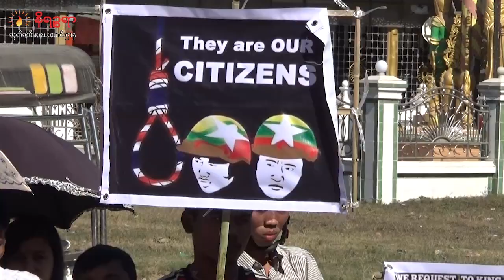ထိုင်းလိပ်ကျွန်းလူသတ်မှုနဲ့ တသက်တကျွန်းချမှတ်ခံထားရတဲ့ ဝင်းနဲ့ဇော် လက်ရှိအခြေအနေ (အင်တာဗျူးရုပ်သံ)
နိရဉ္စရာ၊ စက်တင်ဘာ ၂၄/၂၀၂၃ထိုင်းနိုင်ငံတောင်ပိုင်း လိပ်ကျွန်းလူသတ်မှုနဲ့ ပတ်သက်ပြီး သေဒဏ်ကနေ တစ်သက်တကျွန်းလျော့ပေါ့ ပြစ်ဒဏ်ပေးခံထားရတဲ့ ရွှေ့ပြောင်းလုပ်သား ရခိုင်လူငယ်နှစ်ဦးဖြစ်ကြတဲ့ ကိုဝင်းဇော်ထွန်းနဲ့ကိုဇော်လင်းတို့ဟာထိုင်းနိုင်ငံ ဘန်ခွမ်အကျဥ်းထောက်ထဲမှာ ထိန်းသိမ်းခံနေရပါတယ်။
လက်ရှိ သူတို့နှစ်ဦးရဲ့အခြေအနေဘယ်လိုရှိနေပါသလဲ။
အခုအချိန်ထိ သူတို့နှစ်ယောက်အရေးကို ပါဝင်ကူညီဆောင်ရွက်ပေးနေတဲ့ ထိုင်းနိုင်ငံအခြေစိုက်ပညာရေးနဲ့ ဖွံ့ဖြိုးတိုးတက်ရေးဖောင်ဒေးရှင်းရဲ့  ဦးထူးချစ်ကို နိရဥစရာသတင်းဌာနရဲ့ စတူဒီယို  ထဲမှာ ၂၀၂၃ ခုနှစ် စက်တင်ဘာ ၂၃ ရက်နေ့မှာတွေ့ဆုံမေးမြန်းပြီး တင်ပြပေးလိုက်ပါတယ်။